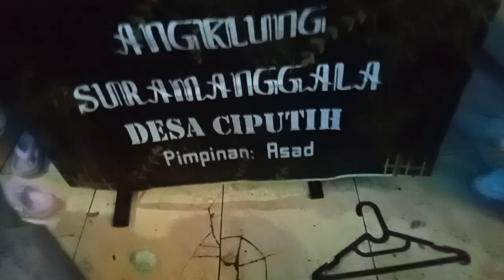bojo loro cover angklung suramanggala.. part xxx